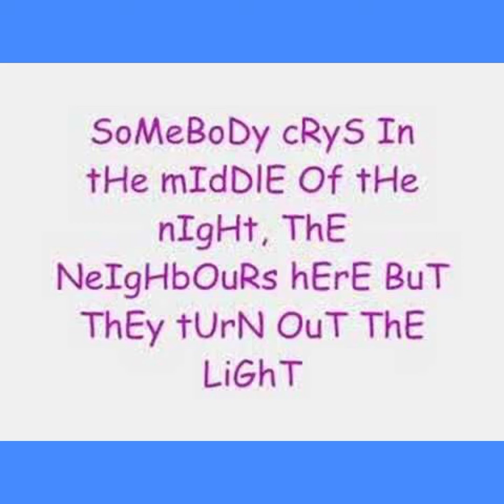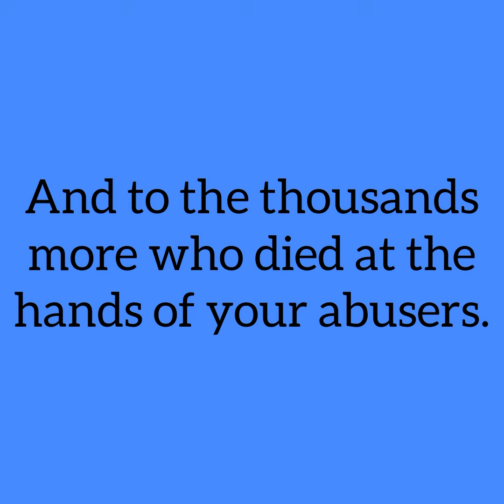Every month should be Child Abuse Awareness Month.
Stop the abuse. 💔